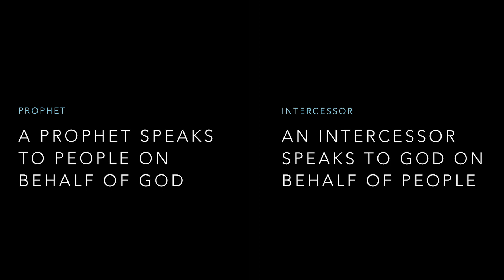The Difference between Prophets and Intercessors - Gary Morgan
Often it's difficult to know the difference between a prophetic gift, and an intercessory gift. In this guest Vlog, Gary Morgan helps us identify which gift we are operating in.